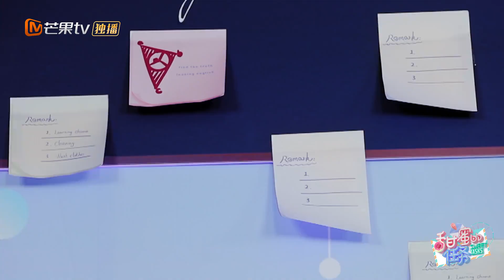《甜蜜的任务》第47期：张若昀曝《庆余年》拍摄内幕 直呼与肖战性格差别大 Sweet Tasks 20191223【湖南卫视官方HD】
2019必看好剧——这个夏天的剧，被我们承包了！【芒果TV独播剧场】